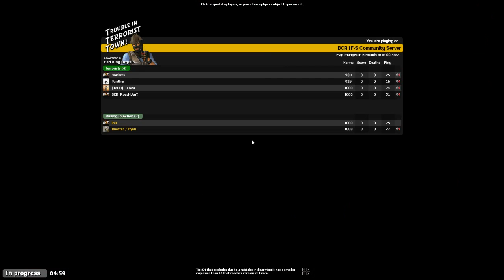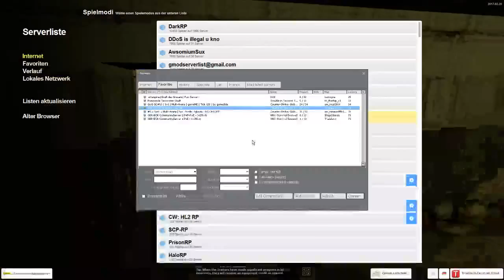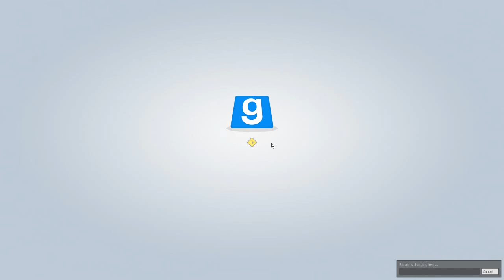BCR - Triggerhappyboy Snickers und die Dunkelheit - TTT #6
*** Black Collar Reloaded ***

Let's Play von Pat

★ Trouble in Terroristtown ★
Modifikation bei Garrys Mod